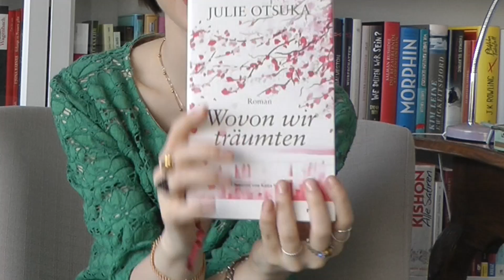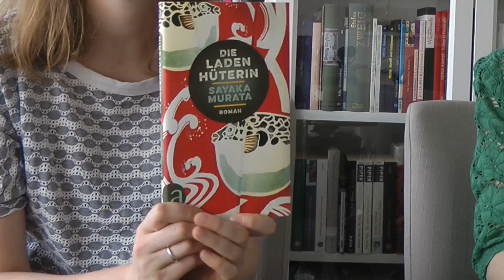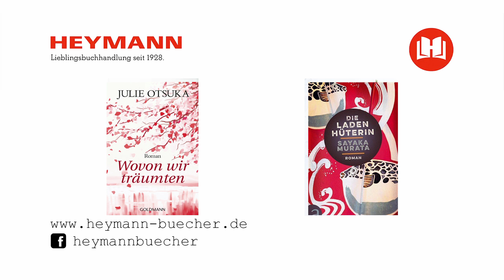Japan - zwei literarische Empfehlungen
Interessiert ihr euch auch für Japan?
Wir stellen euch heute zwei ganz unterschiedliche Bücher über dieses Land vor.
Habt ihr Wünsche für weitere Ländervideos?

Liebe Grüße
Maike & Christina